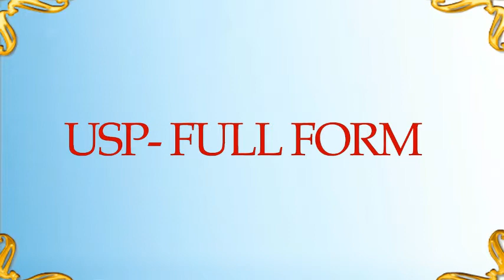USP FULL FORM | FULL FORM OF USP | यूएसपी फुल फॉर्म